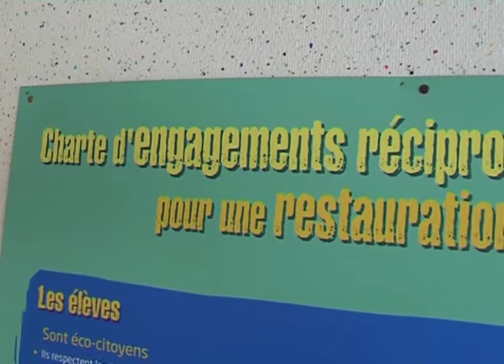Un lycée en développement durable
Ce film, réalisé par le CRDP de Basse-Normandie, présente les actions mise en place dans un lycée concernant le développement durable.
La région Basse-Normandie a mis en place d'un appel à projets régional et diffuse un guide des aides régionales « Construire son projet éducatif avec la Région » constituant une référence pour la communauté éducative sur les aides et dispositifs financés par la collectivité.